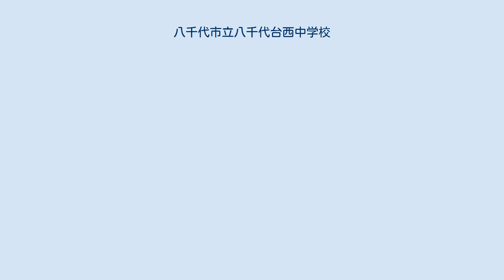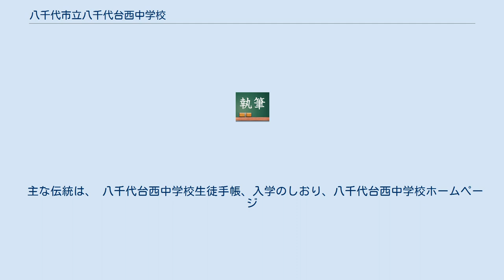八千代市立八千代台西中学校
八千代市立八千代台西中学校（やちよしりつ やちよだいにしちゅうがっこう）は、千葉県八千代市にある中学校である。
通称は「西中」や「やちにし」。
 八千代台西中学校は、創立から40年以上が経過しているため、校舎などに損傷が見られる。
また、耐震化基準を満たしていないため、平成25年度より校舎の耐震化工事が行われている。
　 八千代台西中学校は読書を推進している。
そのため、朝の十五分間、学習委員が中心となり朝読書を行っている。
また、八千代台西中学校の図書室には、市内でも珍しく、漫画が所蔵されており、その影響もあるのか、図書室の利用者数（貸出冊数）は、市内でも一位、二位を争うほど多い。
（尚、八千代市教育委員会は、学校図書館での漫画の所蔵を推進しておらず、所蔵を原則として禁止している。そのため漫画を所蔵しているのは、西中学校を含め二校のみである。） 平成二十五年度より、新しい伝統として無言清掃を開始した。
これは、清掃時間の十分間、集中力を高めるというねらいがある。
 創立記念日などの記念日はない。
 正装は、男子は白のワイシャツに学ラン（ボタンは、学校指定で校章の入ったもの）。
女子は紺色の長そでセーラー服。
 略装は、男子は上着を着ていない状態、女子は半袖で、白基調の学校指定のセーラー服を着ている状態を指す。
 体操服は学校指定の者に限り、冬季はその上に学校指定の上着を着る。
授業中は、授業参観・公開研究会の時など、一部を除いて原則体操服姿で行う。
 八千代台西中学校では、三年間学校のためにひたむきに貢献してきた生徒に学校賞を、無言清掃(後述)の際に一学期間無言で熱心に清掃を行ったものに清掃模範生徒賞を、更にそれを一年間続けると特別清掃模範生徒賞を、自ら進んで善行を行ったものにロイヤルブルー賞をそれぞれ表彰している。
 八千代台西中学校は八千代中学校の急激な生徒の増加に伴い、新設することが昭和49年度に決定し、創立された。
 ・合唱コンクール 学校組織として、生徒会執行部、部活動及び部長会、顧問会、委員会、学年協議会、パートリーダー会、フロアリーダー会がある。
 執行部員は、毎年9月に行われる役員選挙において会長一名、執行部六名、計七名を選出する。
 西中学校は各学級のパートごとにパートリーダーというのがおり、歌声の向上に努めている。
三年生は全校パートリーダー会を結成し、学校として歌声の向上に努めている。
 学校の無言清掃を徹底するため、各フロア男女一名ずつ清掃リーダー(フロアリーダー)を配置し、清掃の質の向上などを目指す。
 八千代台西中学校では、部活動が必修化されている。
 "運動部" "文化部" 教育目標は、気力あふれ知性と行動力豊かな生徒の育成。
 学習指標は、質問する勇気を持て。
 主な伝統は、 八千代台西中学校生徒手帳、入学のしおり、八千代台西中学校ホームページ